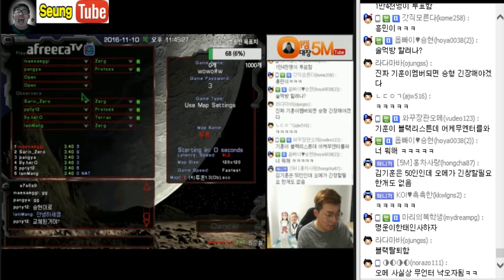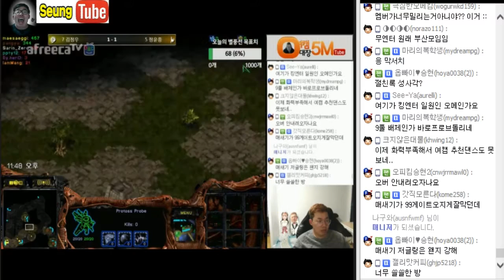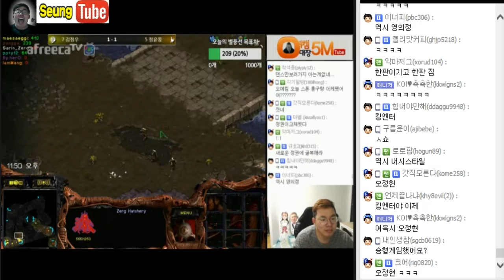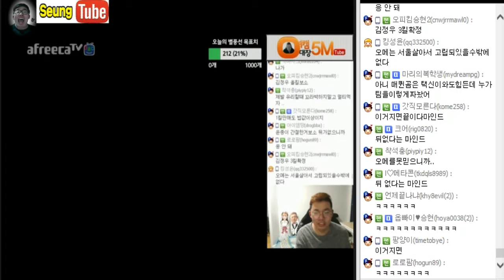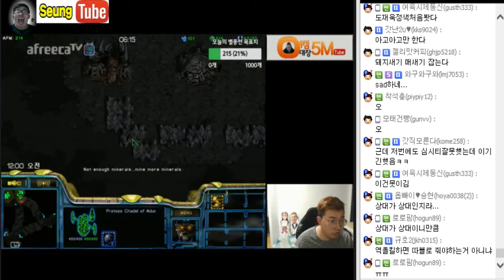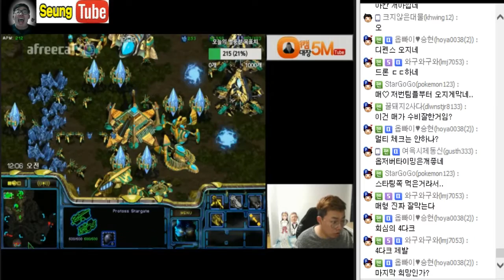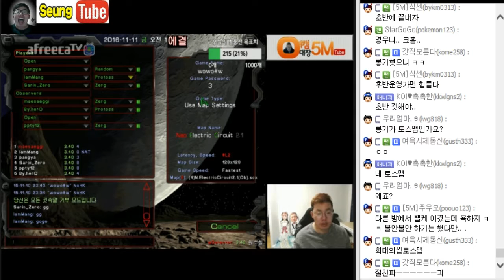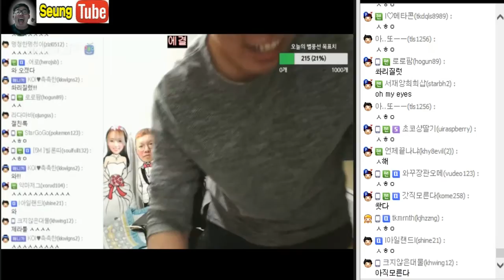[11월10일] #9 스타 팀배틀 오메킴 활약경기 - 떠오르는 저그 킬러